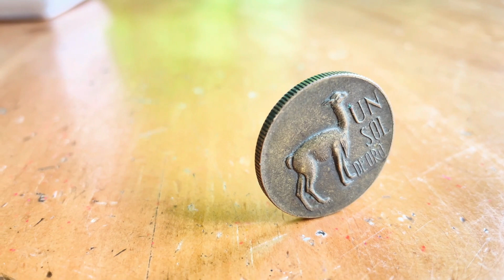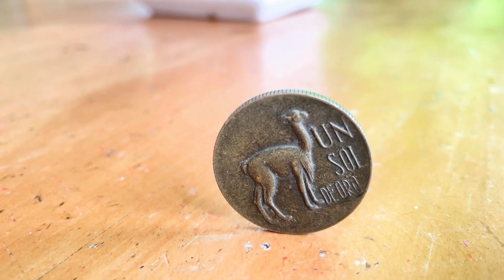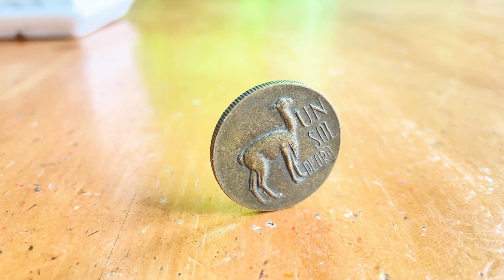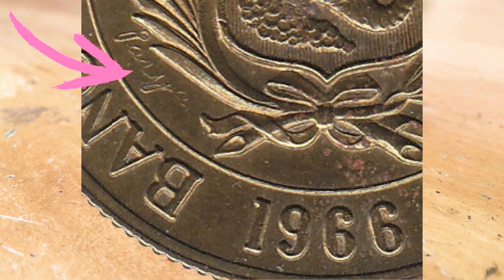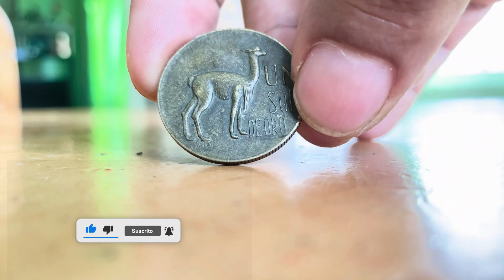💰Moneda de un Sol de Oro/Error/Cuanto Vale?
Hoy comparto moneda de un sol de oro de peru esta moneda tiene un error muy interesante aqui te muestro como identificarlo.

MAS VÍDEOS AQUÍ
🔷 Monedas Americanas Valiosas💚